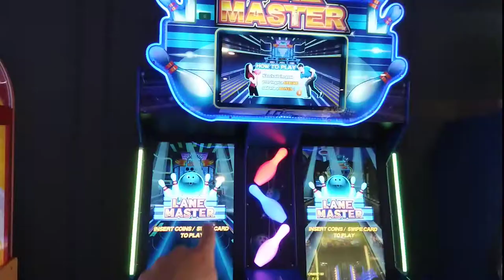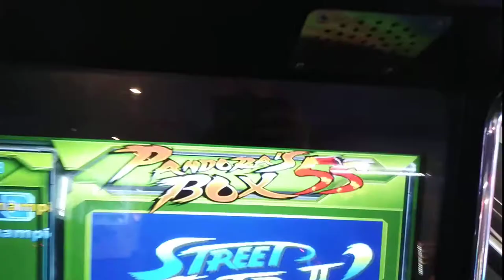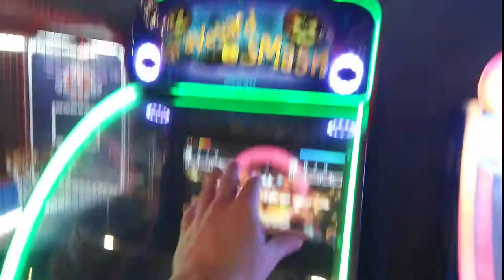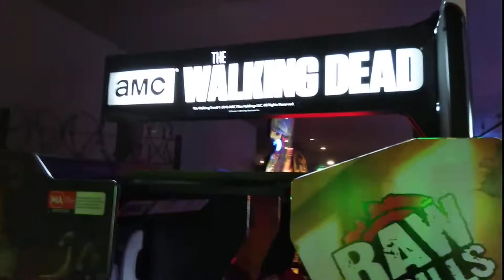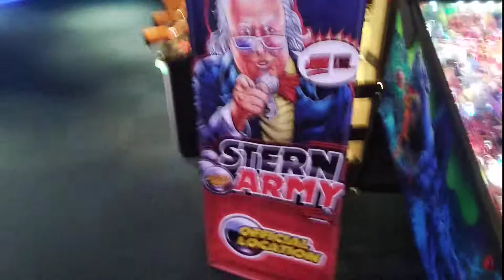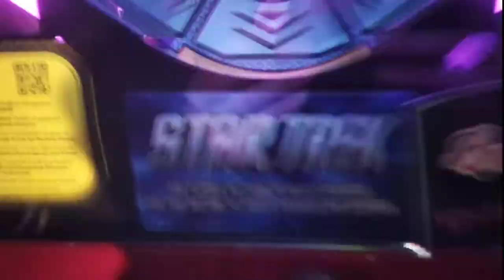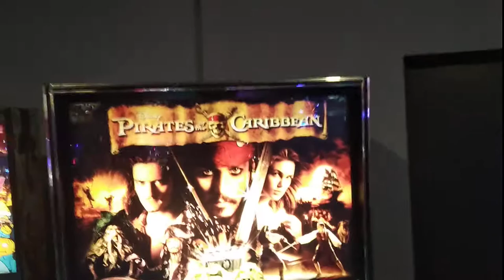General Public's Arcade Walkthrough (June 14, 2020)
General Public has opened back up after being closed due to the bug.
This place has a bar, bowling alley, and an Arcade with 8 pinball Machines. Well maintained by a friend that runs Rad Amusements and play as they should.
Only Stern Beatles that's on location around Melbourne.

It's located at 366 Boundary Rd, Dingley Village
Melbourne, Victoria, Australia

Bayside Pinball Club meets will happen here once a month.

Want to know when and where any comps are happening in Malborne? Join this Facebook group